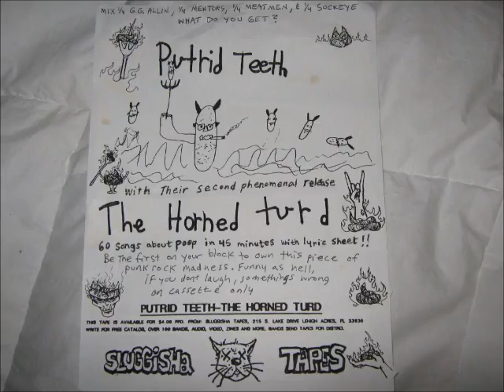Putrid Teeth [USA] - "The Horned Turd" [full album]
1. Fear of a Crap Planet
2. Cry Me a River of Diarrhea
3. Diarrhea of a Madman
4. Dear Diarrhea
5. You Ate My Stool
6. Feces Frenzy
7. Stool Pigeon
8. We Got the Poop on You
9. Pooperama
10. Shit Lipstick
11. Poop Toast
12. Wearin' Your Poop on Your Sleeve
13. Fishin' for a Turd
14. Poop Shoe
15. Rodeo Commodeo
16. Poop in a Taco
17. Felchin' U.S.A.
18. Droppin' Bombs on the Tidy Bowl Man
19. Chocolate Chip Enema
20. My Colostomy Bag is Full
21. Poopy, Peepee, Blobs of Cum
22. Poopaholic
23. You're Full of Shit
24. O.J.'s Turds are Shaped Like Footballs
25. Night of the Living Turds
26. Pooperoni Pizza
27. Shit for Brains
28. Poop Doesn't Live Here Anymore
29. Poop & George [Sockeye cover]
30. Your Boob's Poop [Sockeye cover]
31. Daddy's Dildo [Sockeye cover]
32. Buttmuncher
33. Poop on the Cuke
34. A Log from a Dog
35. Eat Your Mother's Sit
36. The Brown Dream
37. The Width of Your Asshole
38. Poopermarket
39. Poopy
40. Mustard Yellow Shits
41. Chunky Ass Poopy
42. Poopy on Your Boobies
43. I Like the Smell of the Bathroom After Grandma Shits
44. The Day the World Turned to Poop
45. Rub Some Shit on Me
46. Painful Rectal Itch
47. Feces Penis Butter Cup
48. Shootin' Poop
49. Marble Poops
50. Standin' in the Poop Line
51. Pantyhose Full of Diarrhea
52. Crappin' the Night Away
53. Brown Crayon
54. Poop Goes the Weasel
55. Poop Minority [Black Flag cover]
56. It's a Turd's Life
57. Shit Stained Long Johns
58. Shit Kickers
59. Blowin' Farts
60. Asswipe Shithole Bitch
61. N.Y. Poop's Message